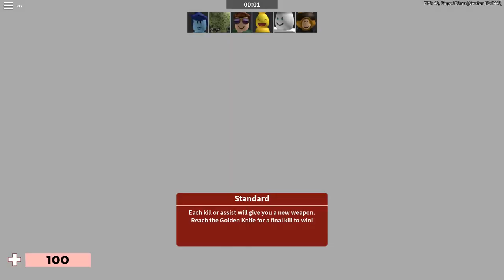Arsenal (Roblox)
This is one of the many Roblox videos that I will be uploading, because I love Roblox. The original video was messed up so there will be a part 2 of the video coming up soon, since it was in the same recording session.